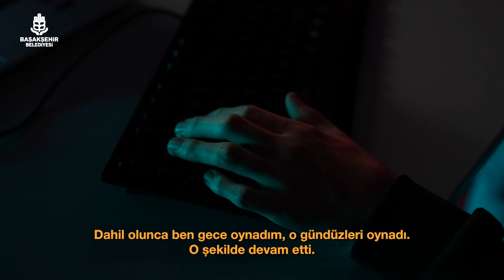🎮 Aile bağlarını güçlendiren oyun başarısı!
Bir anne ve oğul, tam 72 saat boyunca oynadıkları oyunla sadece rekor kırmadılar, aynı zamanda aralarındaki bağı kuvvetlendiren bir yolculuğa çıktılar.